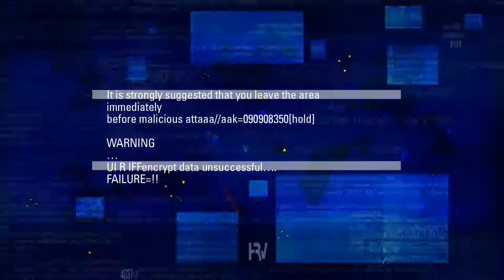Request #1: TDM / Deadlock / 28:6 (Blacklight Retribution EU)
Some LMG-R gameplay by request.